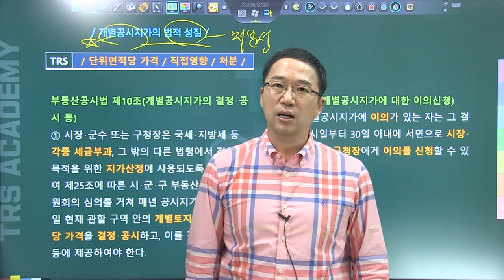#251 개별공시지가의 법적 성질